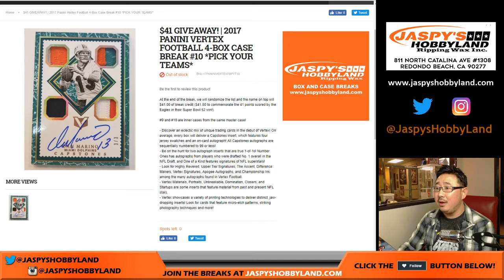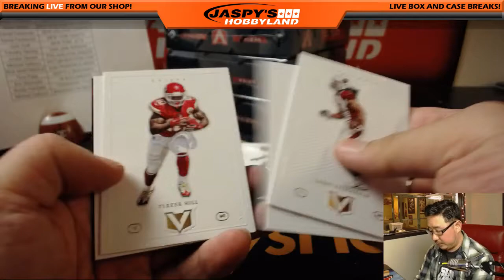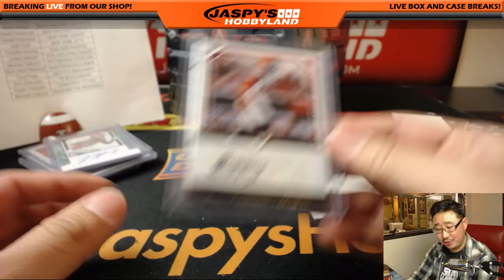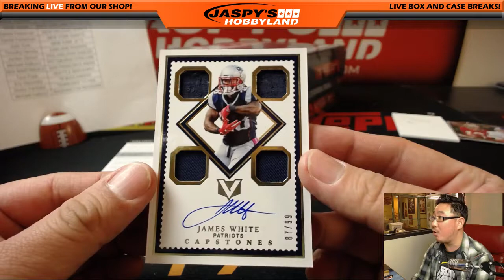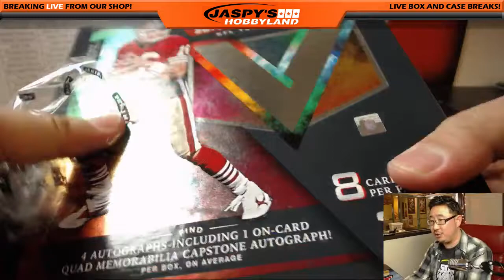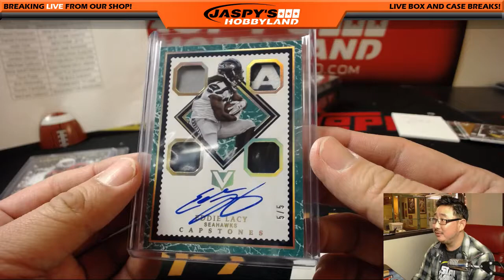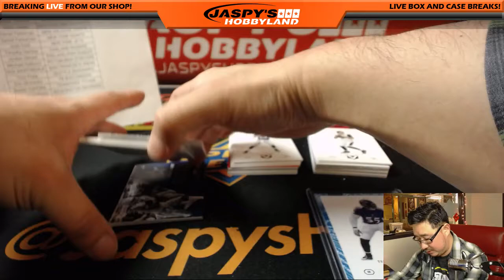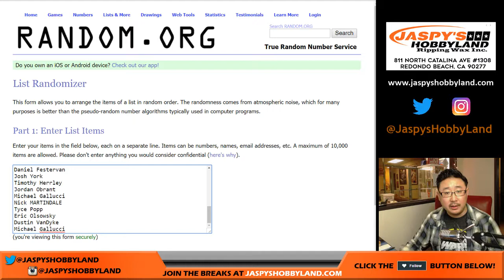We., 02/14/18 [4Box (Inner) PYT] #10 - 2017 Panini VERTEX Football (NFL)